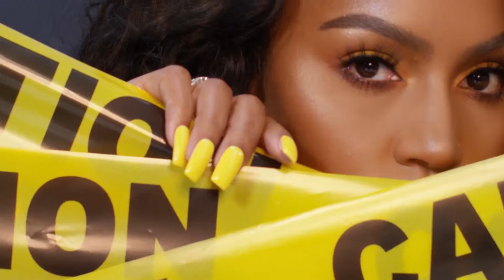Upbeat Music for Your Fitness Regimen